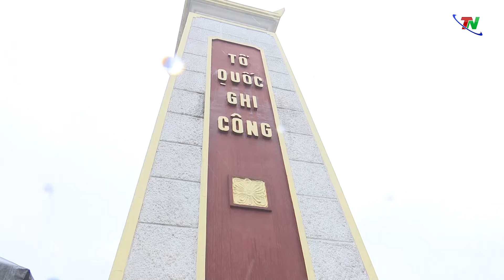dang huong doc lim